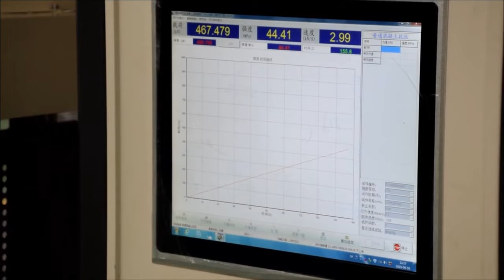Computer Controlled Compression Testing Machine